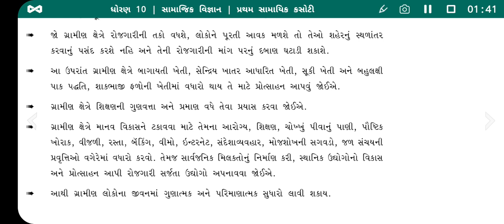ધોરણ 10 સામાજિક વિજ્ઞાન પાઠ 17 | ગ્રામીણ ક્ષેત્રે બેરોજગારી ઘટાડવા ક્યા ઉપાયો કરી શકાય ?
Social Science
ધોરણ 10
ધોરણ 10 સામાજિક વિજ્ઞાન
સોશિયલ સાયન્સ
સામાજિક વિજ્ઞાન